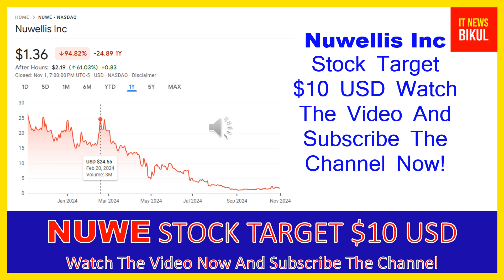NUWE Stock- Nuwellis Inc Stock Breaking News Today | NUWE Stock Price Prediction | NUWE Stock Target